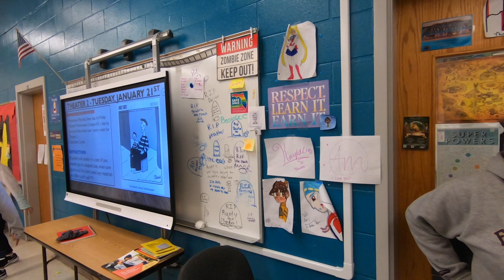Gotha's version of "A Thousand Miles"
Here is our version of "A Thousand Miles."